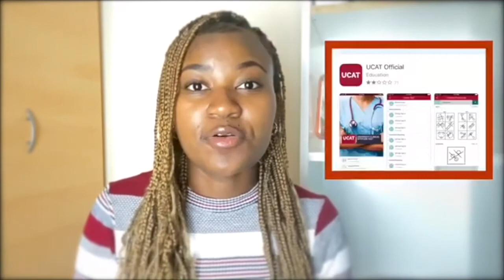Tips To ACE The UCAT | UCAT PREPARATION | SECTION SPECIFIC Tips | Get Into Medical School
In this video you will learn how to ace the ucat or University Clinical Aptitude Test. The ucat is just one of the admissions tests you can take to get into medical school. Adequate ucat preparation is essential for success in the ucat exam.
Two exceptional medical students- Lydie and Uwa- give you their top ucat tips and ucat secrets for succeeding. Section specific tips are included too- they cover advice for verbal reasoning, quantitative reasoning, decision making, abstract reasoning and situational judgement.
Check out Journey2med and Uwa's channel and website- info in the videos!

Timestamps
0:27 In part 1 Lydie talks about how you can do well in the ucat exam.
0:38 What is the ucat?
1:10 What resources to use?
1:38 Note down which questions you are getting wrong in your ucat preparation and WHY
2:01 PRACTICE is the best way to succeed in the ucat exam.
2:21 Practice the whiteboard you will need for the ucat exam, Use things that you will use in the exam and try and replicate the exam setting so for example minimal noise.
2:51 Use keyboard shortcuts for the exam as this will save you a lot of time. Here's a list of shortcuts for you: Alt + C = calculator, Alt +N = next question, Alt + P- previous question, Alt + F = Flag/unflag the question, Alt + E = end section.
3:01 Take things into your own hands- work on mental maths outside of ucat practice if you are struggling with the mathematical side of the test.
3:03 Use the flag and skip method- if a question is too hard then come back to it later!
4:06 Read the question first.
4:19 Don't overthink the question, it might be easier than you think!
4:28 Time yourself!
4:46 Plan in enough time! Don't leave preparation to the last minute.
5:15 Motivational advice for you.

6:00 Part 2 with Uwa: Uwa provides tips for each ucat section- ucat verbal reasoning, quantitative reasoning, decision making, abstract reasoning and situational judgement.
6:54 What is the UCAT? What you need to know about the ucat.
8:37 Ucat Verbal reasoning in the ucat - top tips for verbal reasoning.
10:04  Ucat Quantitative reasoning tips
12:06 Ucat Abstract reasoning tips
13:22 Ucat Decision making advice
14:42 Ucat Situational Judgement Test or SJT
16:35 Final advice for ucat preparation.